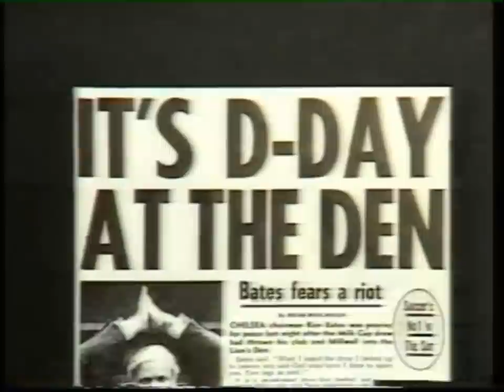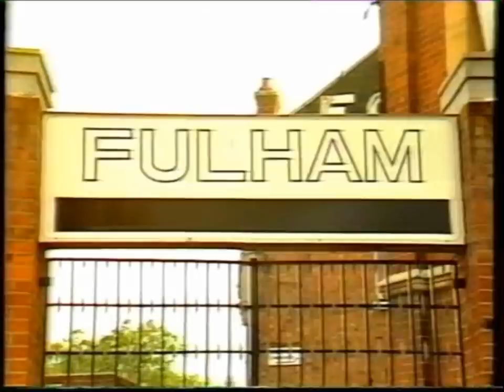Six o'clock show - Millwall vs Chelsea pre-Milk Cup broadcast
Featuring a few players? From the mighty Milldean FC ...

I'm not sure what year?